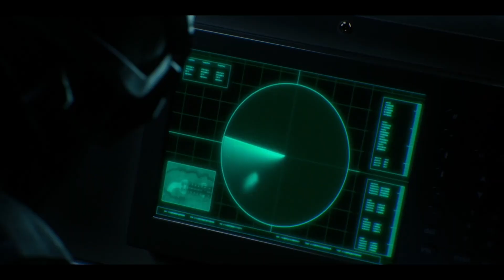OFFICIAL TRAILER RESIDENT EVIL DEATH ISLAND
RESIDENT EVIL DEATH ISLAND

Director:
EIICHIRO HASUMI

Screenplay:
MAKOTO FUKAMI

Cast:
Kevin Dorman, Matthew Mercer, Nicole Tompkins, Erin Cahill, Stephanie Panisello, Salli Saffioti

Synopsis
Agen D.S.O. - Leon S. Kennedy sedang dalam misi untuk menyelamatkan Dr. Antonio Taylor dari para penculik ketika seorang wanita misterius menggagalkan pengejarannya. Sementara itu, Agen B.S.A.A. - Chris Redfield sedang menyelidiki wabah zombie di San Francisco, dimana penyebab infeksinya tidak dapat diidentifikasi. Satu-satunya kesamaan yang dimiliki para korban adalah mereka semua mengunjungi Pulau Alcatraz baru-baru ini. Mengikuti petunjuk itu, Chris dan timnya menuju kesana, dimana kengerian baru menanti mereka.

ENG
D.S.O. agent Leon S. Kennedy is on a mission to rescue Dr. Antonio Taylor from kidnappers, when a mysterious woman thwarts his pursuit. Meanwhile, B.S.A.A. agent Chris Redfield is investigating a zombie outbreak in San Francisco, where the cause of the infection cannot be identified. The only thing the victims have in common is that they all visited Alcatraz Island recently. Following that clue, Chris and his team head to the island, where a new horror awaits them.